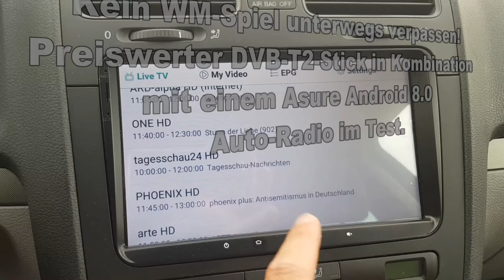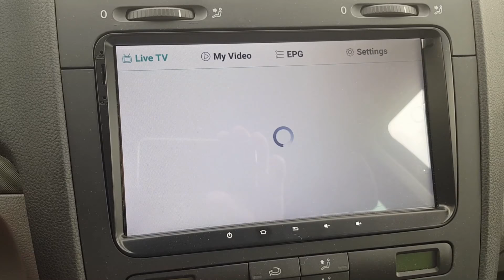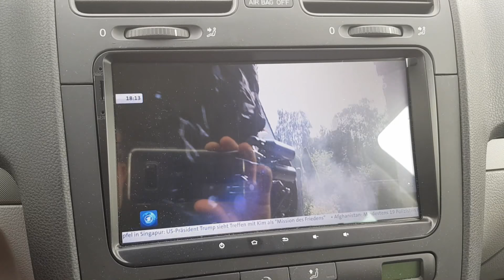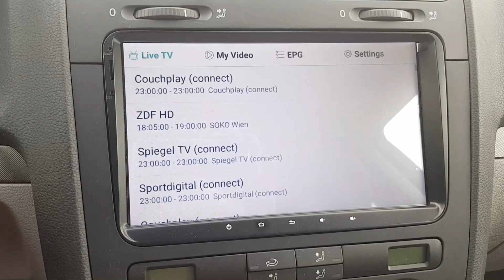TV schauen im Auto - Günstiger DVB-T2-USB-Stick an einem Android 8.0 Autoradio von Asure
Die WM steht vor der Tür und ich war mir nicht sicher, ob mein "billiger" DVB-T2-USB-Stick auch an meinem neuen Asure Doppel-DIN Autoradio mit Android 8.0 laufen würde. Da es aber nicht auszuschließen ist, dass ich auch mal ein Spiel im Auto schauen muss, wollte ich das natürlich mal antesten. Das Ergebnis seht Ihr in diesem Video.